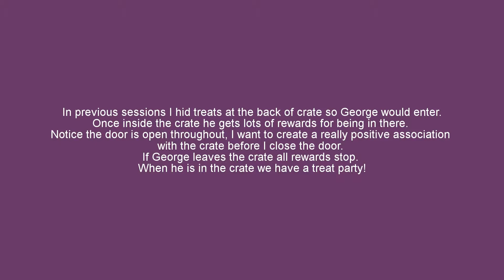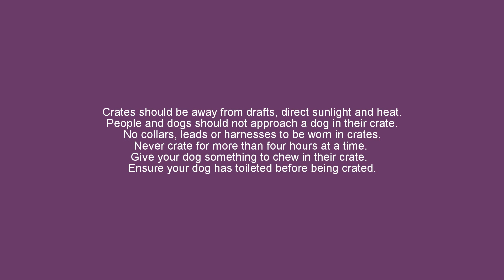Crate training, stage 1 & 2 with George